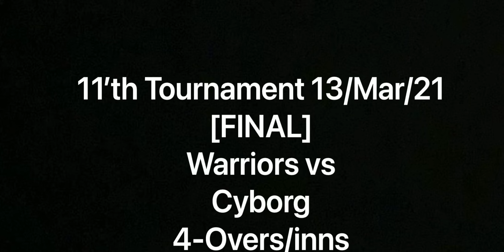Season 20-21 || 11’th Tape Ball Cricket Tournament ||[ FINAL]|| Warriors vs Cyborg || 13Mar21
*Tournament Format/Rules*:

i -Four Players per side
ii -4-Overs/innings , with 2-1-1 over limit
iii -All Extras (W,N, LB, B)
iv -Umpires from non-Playing side and his decision will be final & should be respected
v -Unorthodox/Armer can bowl Slow
vi -Maximum 9 Fielders and will be from non playing sides as well
vii -All ICC Rules will be followed, but due to time limitations and less fielders:

A-No Over-Throws( once fielder have thrown the ball( ball left his hand(s) if both batsman are out of crease to take run, only that run can be taken
B-Full Circular Boundary (360) but maximum 2 runs behind wicket
C- Each team has 3 Wickets in hand scenario.
D-Wicket Keeper cannot be from Batting side
E-After 4'th wide in any over, penalty of 4 runs per wide and ball count rule.
F-Ball pitching outside pitch is Wide only. If batsman wants to claim bye, leg-bye or runs as well then ball will be counted.
G-If batsman plays ball after two bounces( pitches inside wicket) it will be no-ball ( next ball will be free hit)
Note: Super-over if any match tied or teams equal on points.
Super over can be as minimum as 1-ball/inns.
NZ Tape Ball Cricket

NZ TapeBall Cricket

“NZ TapeBall Cricket”

NZ TapeBall Cricket

Auckland Cricket

“Auckland Cricket”

Auckland Cricket

Tape ball cricket New Zealand

Tape ball cricket Auckland

“Tapeball”

Tapeball

“Tapeball Cricket”

Tapeball cricket

Tapeball Cricket

Tape ball Cricket NZ

Soft ball cricket

“Soft ball cricket”

Soft ball cricket

Cricket

“Cricket”

Cricket Matches

“Cricket Matches”

Cricket Matches

“ICC”

ICC

“ICC matches”

ICC Matches

ICC Matches

Tournament

“Tournament”

Tape Ball Tournament

“Tape Ball Tournament”

Tape Ball Tournament

Tape Ball Cricket Tournament

TapeBall Cricket Tournament

“TapeBall Cricket Tournament”

TapeBall Cricket Tournament

tapeball cricket tournament

“tapeball cricket tournament”

tapeball cricket tournament

Softball Cricket Tournament

“Softball Cricket Tournament”

Softball Cricket Tournament

softball cricket tournament

“softball cricket tournament”

softball cricket tournament